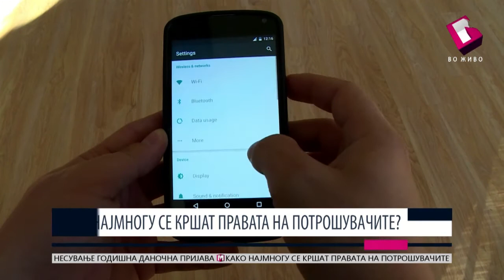КАКО НАЈМНОГУ СЕ КРШАТ ПРАВАТА НА ПОТРОШУВАЧИТЕ? 15.03.2017